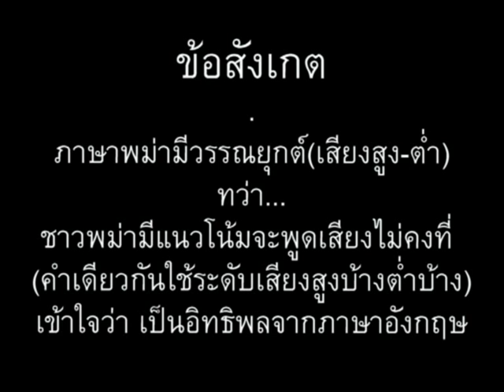ภาษาพม่า ตอน86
ภาษาพม่า(เมียนมา) ตอน 86 - ทิศทั้งสิบ ทิศอะไร สี่ทิศหลัก // 'Learn Myanmar' series for Thai speakers. CC: BY-NC-SA // ภาษาพม่าเรียง "ประธาน+กรรม+กริยา", คำขยายส่วนใหญ่ ใส่ไว้ข้างหน้า // ไวยากรณ์พม่าคล้ายภาษาญี่ปุ่น และมักจะมีอะไรที่ตรงข้ามกับภาษาไทยเป็นส่วนใหญ่